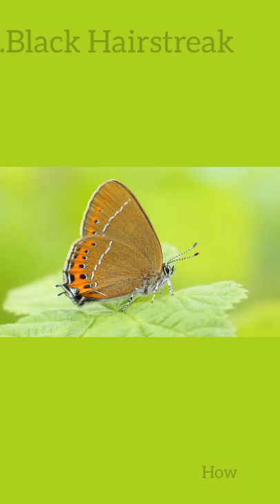10 Beautiful Common Butterflies#shorts#butterfly